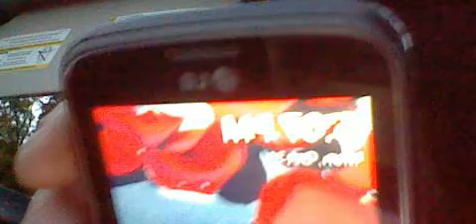35 GANGSTALKED- TRICK OR TREATING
NO ONE IS GOING TO GET AWAY WITH IT.. GOOD LUCK ..  THEY ARE MY KIDS AND THE WORLD IS GOING TO KNOW THE TRUTH .